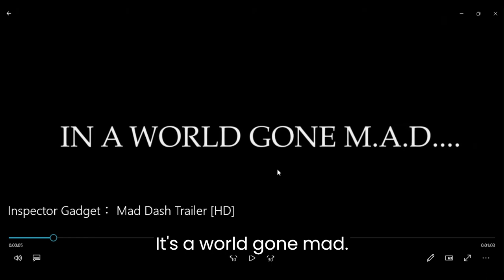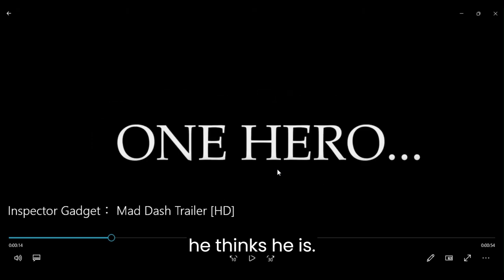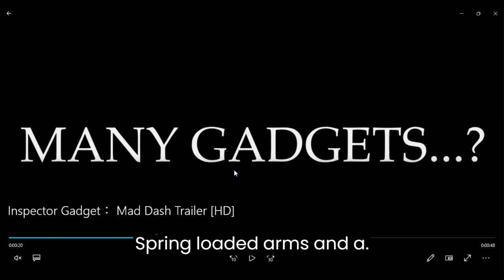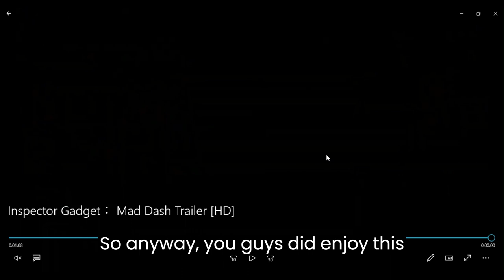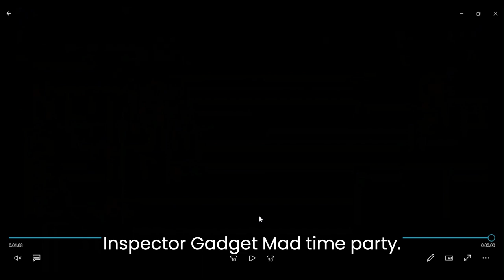Inspector Gadget： Mad Dash Trailer HD reaction